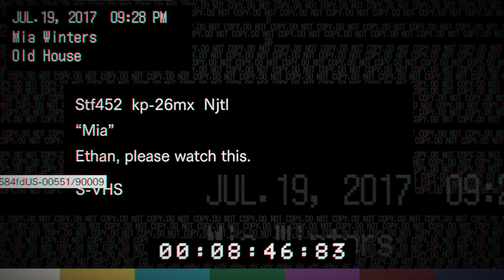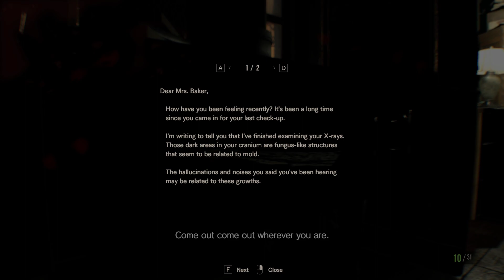Resident Evil 7 Jack Baker Boss Fights Episode 2